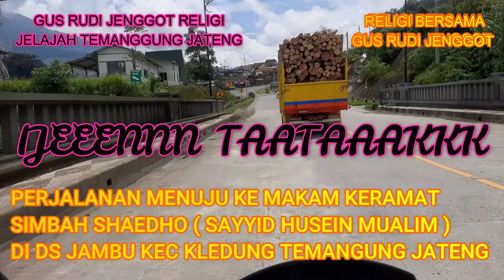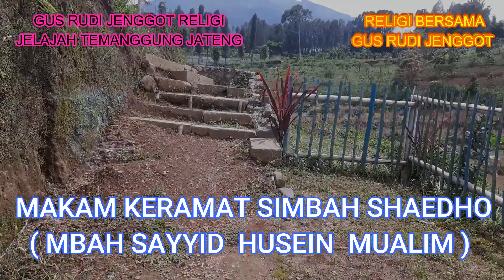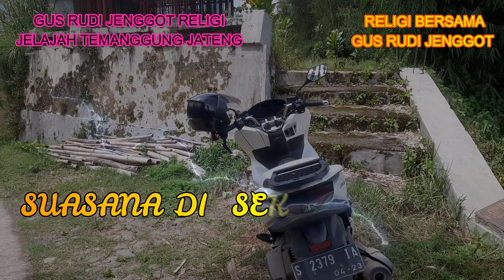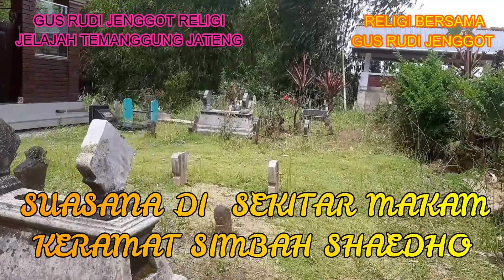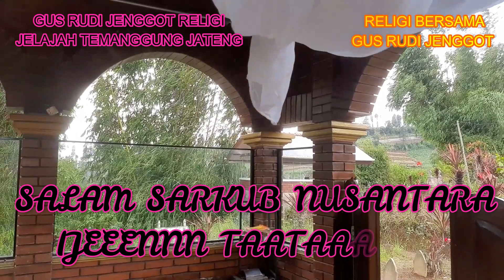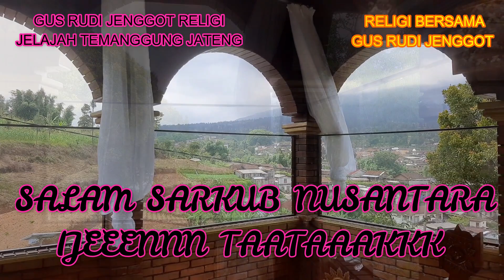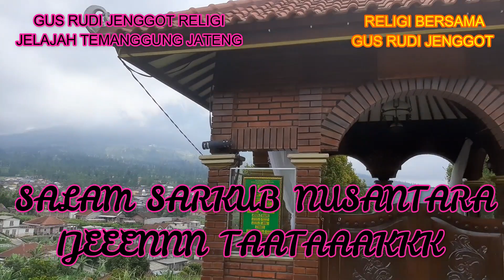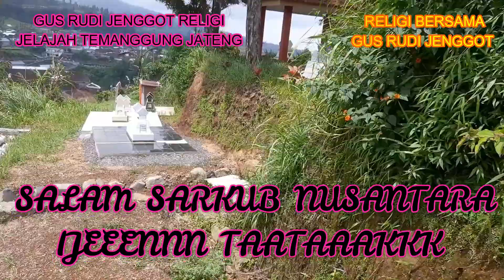0503 # MAKAM KERAMAT SIMBAH SHAEDHO SAYYID HUSEIN MUALIM DI JAMBU KLEDUNG KAB TEMANGGUNG JATENG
MAKAM KERAMAT SAYYID HUSEIN MUALIM ATAU YANG LEBIH DI KENAL DENGAN SEBUTAN SIMBAH SHAEDHO INI MAKAMNYA TERLETAK DI SEBUAH GUNUNG YANG SANGAT SEJUK SEKALI DAN DENGAN PEMANDANGAN YANG LUAR BIASA INDAHNYA DI DAERAH JAMBU KECAMATAN KLEDUNG KABUPATEN TEMANGUNG PROFINGSI JAWA TENGAH